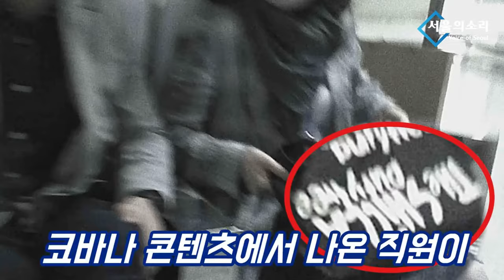몰카 공작?! [윤석열 KBS 대담 반박]